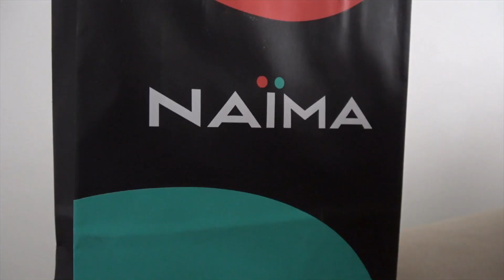ON. ROSANNA CONTE -17 ANNI AL GIOIELLIERE MA LE ISTITUZIONI DOVREBBERO PROTEGGERE I CITTADINI